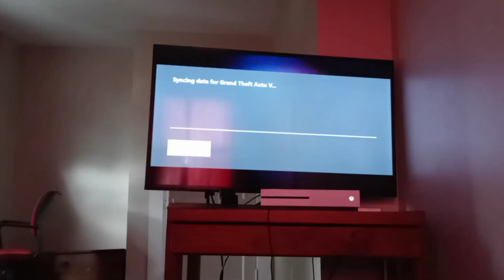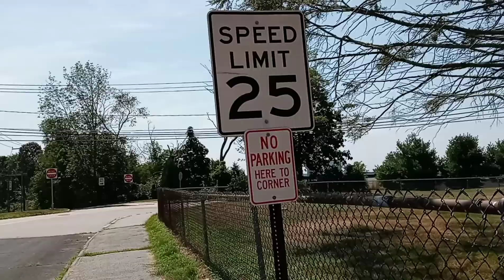A day vlog